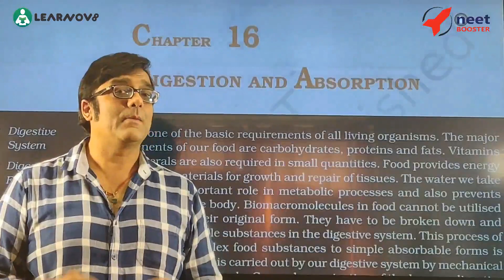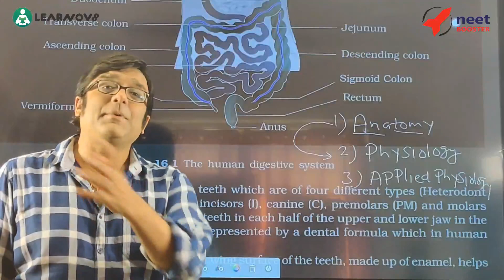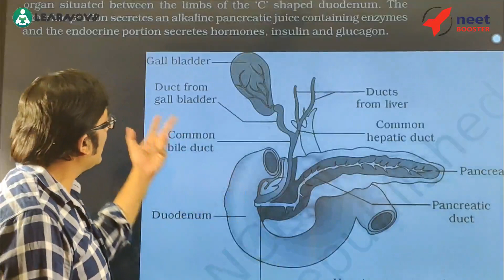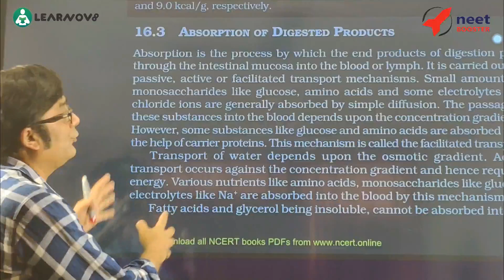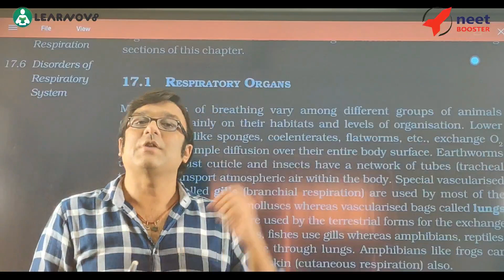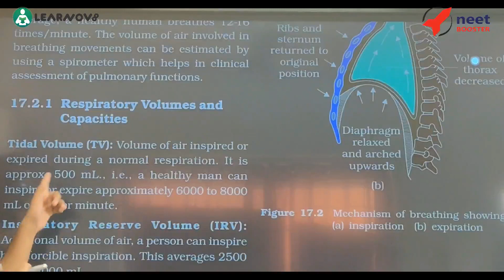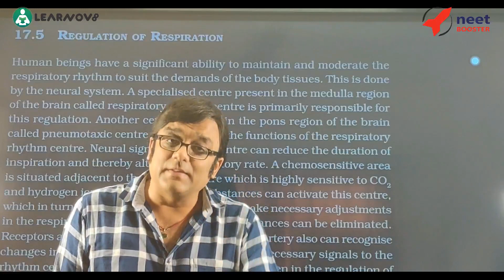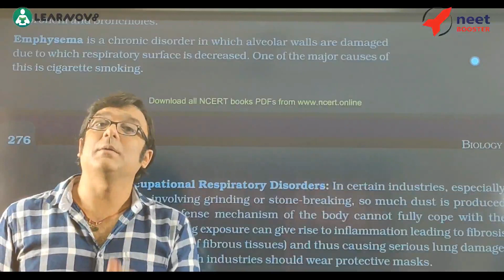Learnov8 NEET BOOSTER 2020 Series Revise NCERT Biology in 40 Days with Gagan Vohra Sir TASK 1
Watch Task 1 For Tuesday and Wednesday
Learnov8 NEET BOOSTER 2020 Series Revise NCERT Biology in 40 Days with Gagan Vohra Sir NEET 2020.

Are you a serious NEET 2020 aspirant? Thinking about how to crack NEET exam? But before that, why do most NEET aspirants fail? What should be the strategy for NEET 2020 preparation? What is the NEET exam pattern? Dr. Gagan Vohra is going to cover entire Biology in 40 days and some tricks to remember better.

To Crack NEET 2020 Best practice is to regularly attempt NEET Mock Tests, NEET Previous Year Questions & Revise All important Chapters.

You can Register yourself at learnov8.com and attempt all NEET Previous year Questions and Tests for this 40 Days Revision Series Free of Cost.

Select Class NEET XII PASS When You Register at Learnov8.com